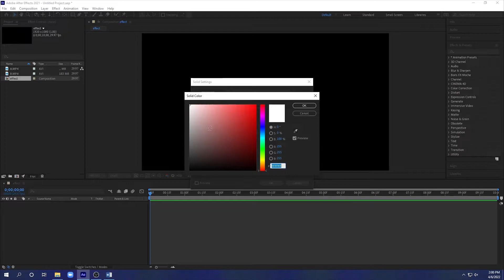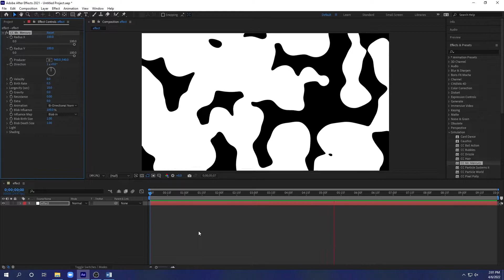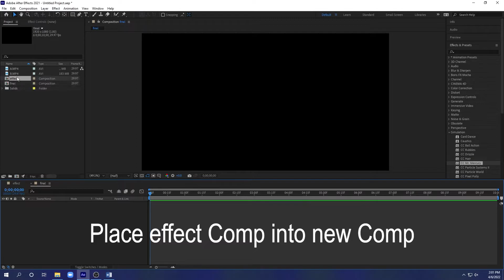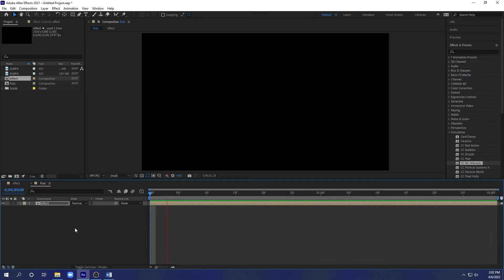Lava Lamp Transition After Effects Tutorial